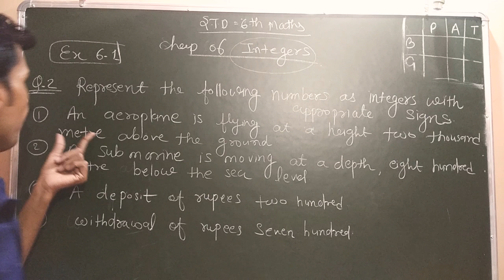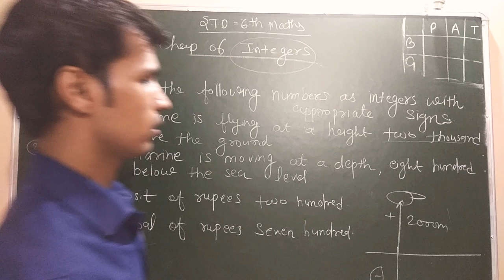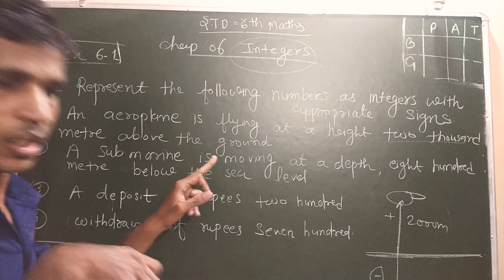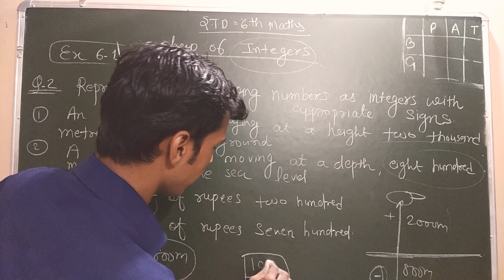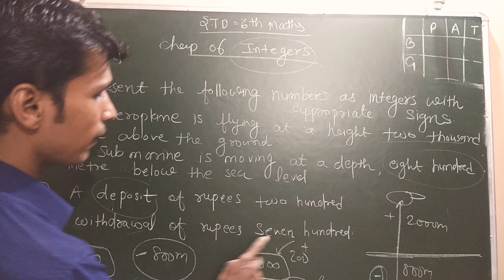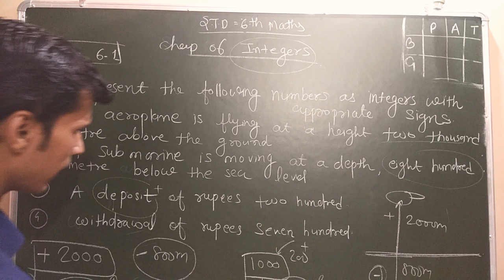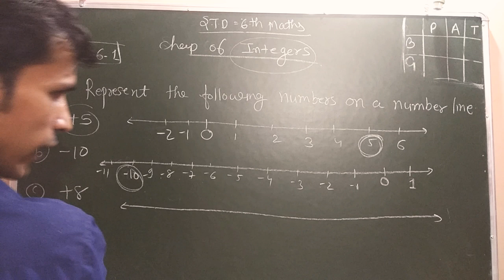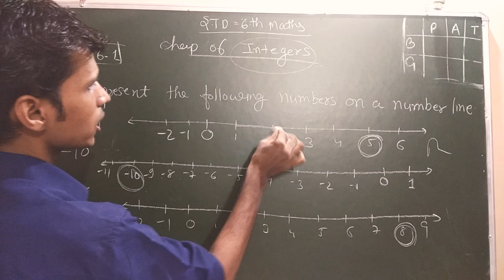STD 6th Maths chap 6 (Integers )